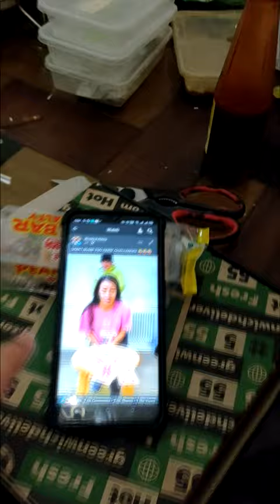GANITO RIN BA KAYO MAGLARO NG MGA KAPATID NINYO (PART 8)